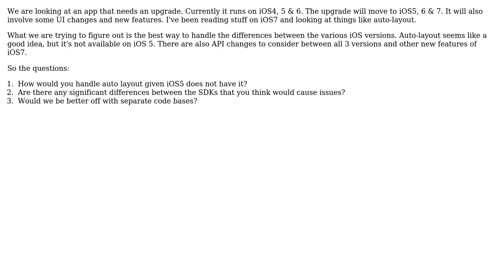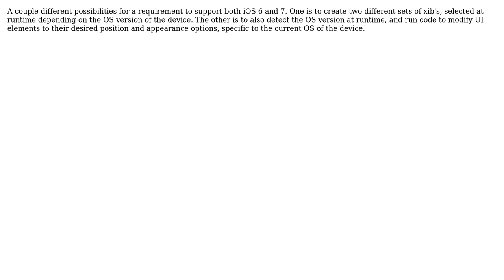Software Engineering: Upgrading an app to support iOS5, 6 and 7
With thanks & praise to God, and with thanks to the many people who have made this project possible! | Content (except music & images) licensed under CC BY-SA | Music | Images & others | With thanks to user sakisk user hotpaw2 user drekka and the Stack Exchange Network Trademarks are property of their respective owners. You are responsible for your own actions.